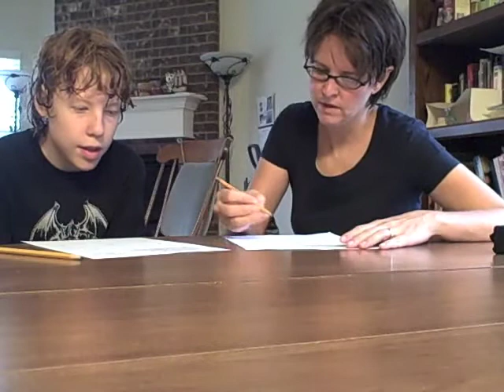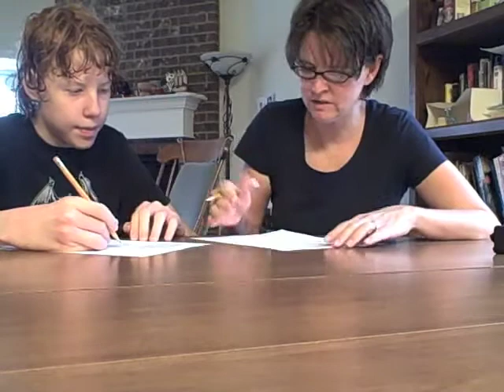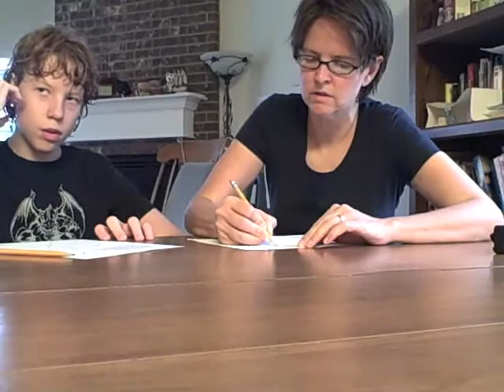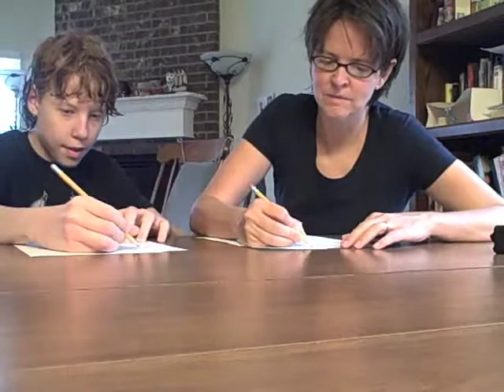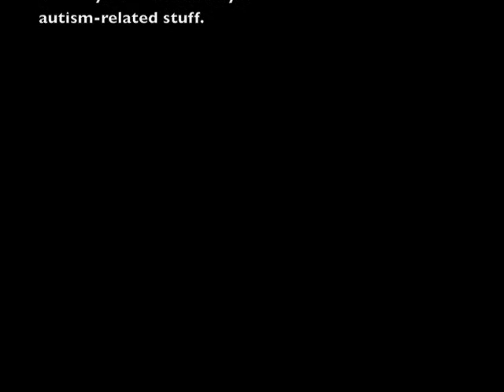RDI-LIfe Balance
Montana shows interest in achieving life balance as he comes up with the names of the sections of his "Wheel of Life."